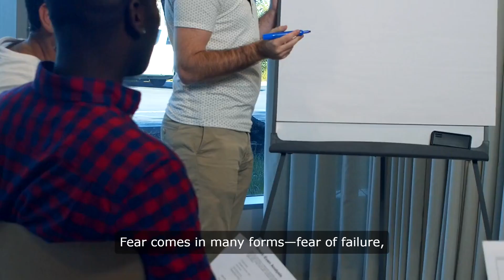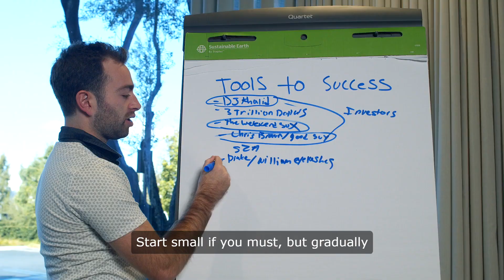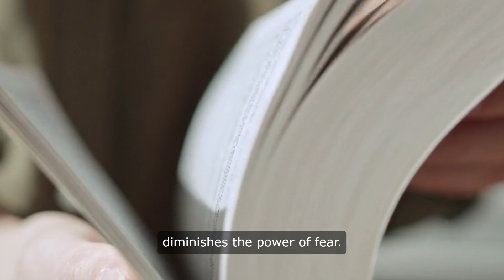Defeat Your Fear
"Defeat Your Fear" is a transformative guide that empowers individuals to conquer their innermost fears and unlock their full potential. With practical strategies and motivational insights, this book provides a roadmap for overcoming obstacles, building confidence, and embracing life's challenges with courage and resilience. Embark on a journey of self-discovery and personal growth, and unleash the power within to live a fearless and fulfilling life.